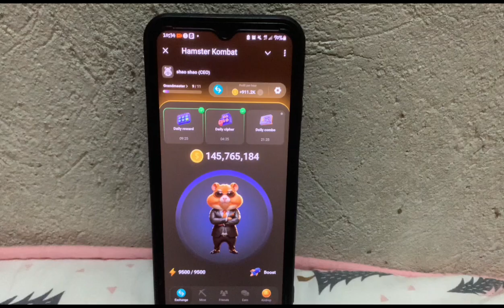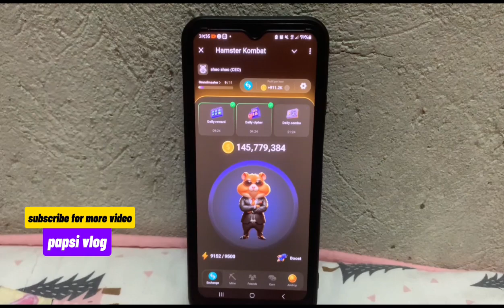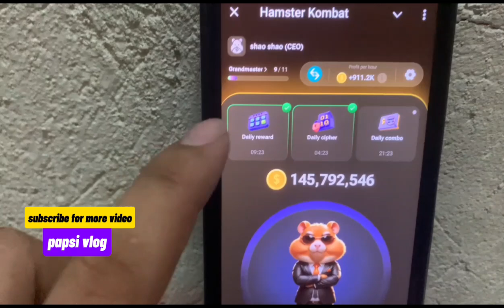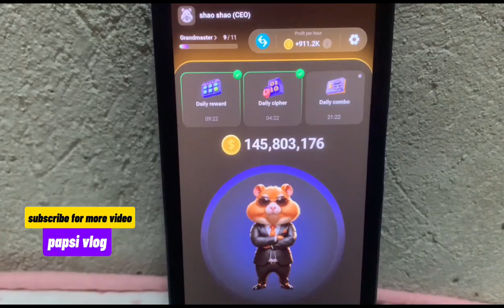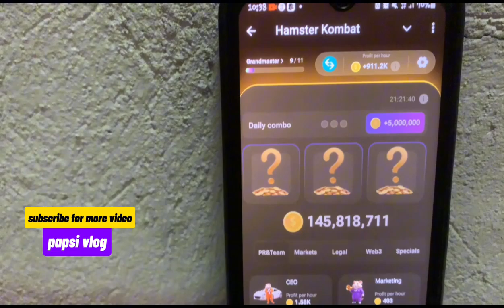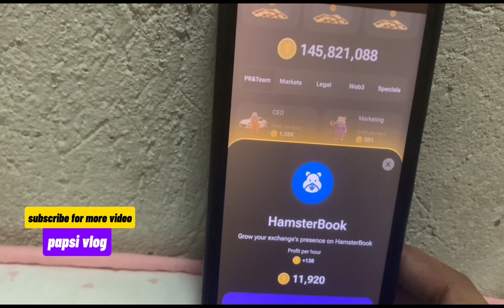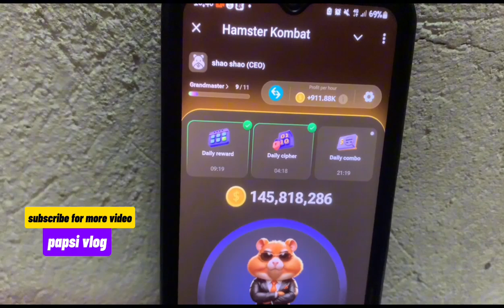HAMSTER KOMBAT - TAP TO EARN ! AND ITS FREE / FULL VIDEO TUTORIAL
Hi everyone! Para marami pa tayong mapasaya na tao.. sana supprtahan nyo ako hanggan dulo ,i hope you enjoy this video! Have a good day ,

Ito po ang link

Hamster kombat- tap to earn ! And it's free  ,full video tutorial

OTHER TUTORIALS YOU CAN WATCH: